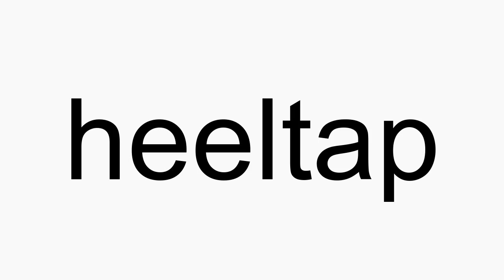How to pronounce heeltap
heeltap American English pronunciation. How to pronounce heeltap correctly. How to say heeltap in proper American English.